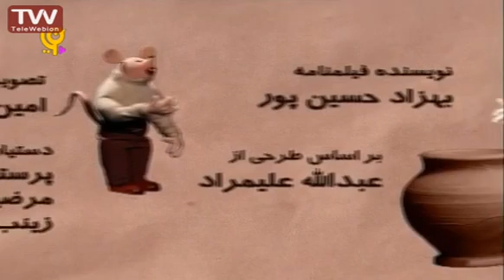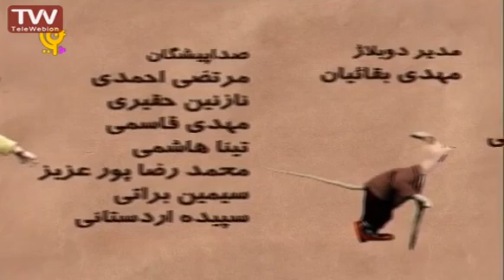ماجراهای بهادر قسمت ۳۴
ماجراهای بهادر داستان چند موش است که در زیرزمین یک مغازۀ قدیمی زندگی می‌کنند. میرزا، صاحب مغازه، همیشه از دست موش‌ها عصبانی است، چون آنها تمام غذای خود را از مغازۀ او بدست می‌آورند. بنابراین او همیشه به دنبال راهی است که موش‌ها را از بین ببرد. میرزا فروشندۀ خسیس و کم‌فروشی است و موش‌ها اغلب سعی می‌کنند دست او را برای مشتریان رو کنند. در این میان بچه موش زرنگ و باهوشی به نام بهادر وجود دارد که با همفکری پدربزرگش و همکاری سایر موش‌ها باعث پیروزی موش‌ها می‌شود.در ادامه لیست پخشهای کارتون را ببینید

This video is under CC licence
Author: iribtv